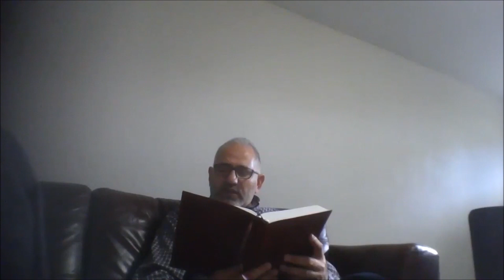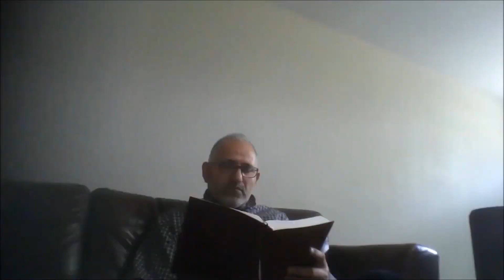TEFSİR DERSLERİ BAKARA SÛRESİ:186-193.ÂYETLERİ ‘’ DUA – SAVAŞ VE BARIŞ HUKUKU’’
-DUANIN TARİFİ VE KABUL OLMA ŞARTLERI…
-ORUCUN FARZLARI… AHKAMI…
-İ’TİKAF VE HÜKÜMLERİ….
-KUTUPLARDA NAMAZ VE ORUC…
-BATIL MAL VE RÜŞVET..
-HİLALLER…   HİLAL’İN MANASI VE İNCELİKLERİ…
-İBADETLER HİLALE GÖRE EDA EDİLİR..
-EVLERE ARKADAN GİRMEYİN…  DEMOGOJİ YAPMAYIN…
-RAMAZAN AYINDA OLAN BEDİR SAVAŞINA DİKKAT ÇEKEN AYET..
-SAVAŞ VE BARIŞ HUKUKU…
-FİTNE NEDİR? FİTNEYİ KALDIRMAK İÇİN..
-SAVAŞLA, ZORLA KİMSEYİ MÜSLÜMAN YAPAMAYIZ…